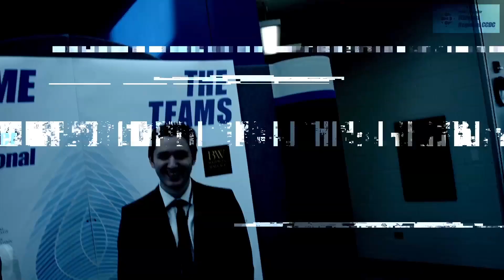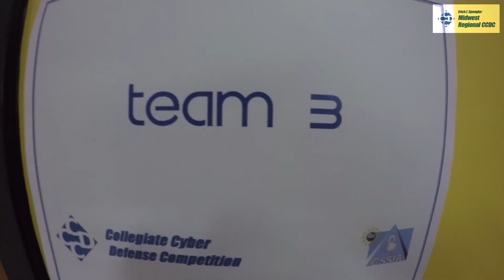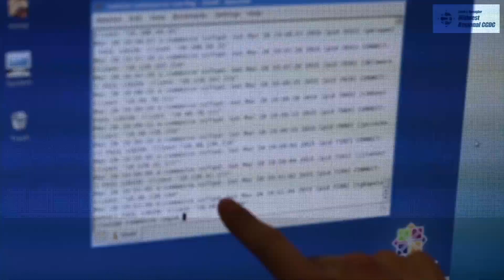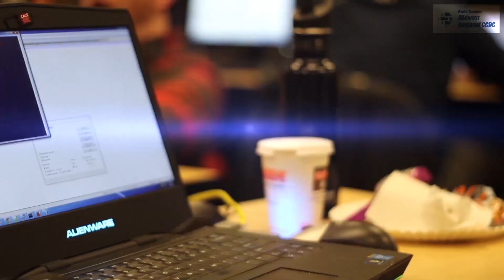Midwest Collegiate Cyber Defense Competition (MWCCDC) 2015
Check out what happened during the Erich J. Spengler's MWCCDC this year!  Get your cybersecurity teams ready for 2016... to learn more,